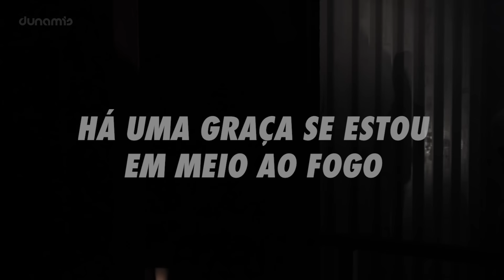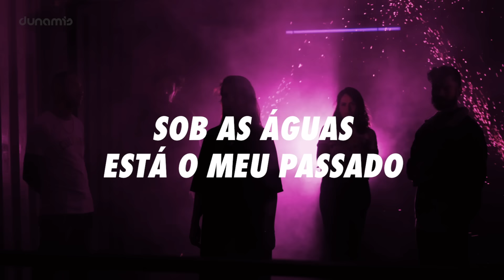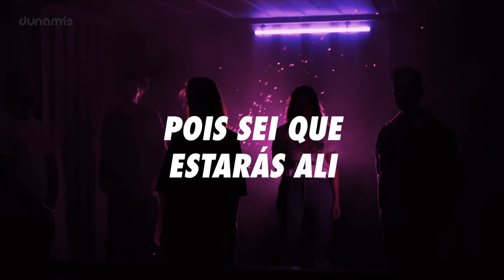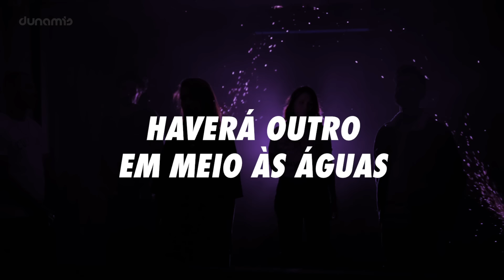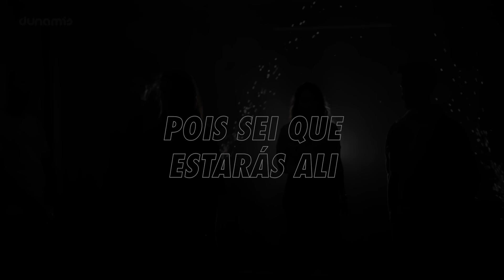Outro na Fornalha // Dunamis Sounds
Agenda Dunamis Music -  Preencha o formulário 👇
que nossa equipe retornará o contato o mais breve possível.

Agenda Dunamis Music - Preencha o formulário que nossa equipe retornará o contato o mais breve possível.

Outro na Fornalha

Há uma graça
Se estou em meio ao fogo
Outro caminho
Se nada me restou
Quando olho o que fez em mim
Onde estava e onde estou aqui
Eu sei, sozinho não estarei
Havia um outro na fornalha
Andando junto a mim
Havia um outro em meio às águas
Fazendo o mar se abrir
E se preciso ser lembrado
Como fui liberto em Ti
Há uma cruz que mostra o preço
Que Jesus pagou por mim

Há um outro na fornalha

Sob as águas
Está o meu passado
Nunca mais o pecado
Vai me escravizar

Se tropeçar no meu caminhar
Me levantarei, eu persistirei
Sigo em frente e ao mundo
Não vou me prostrar

Há um outro em meio às águas
Sei que o poder que vence a morte
É o poder que vive em mim

Vejo Tua luz sobre as trevas
Todo o mal se rende a Ti
Ouço o rugir lá do alto

Tua presença está aqui
Sinto o chão tremer sob os meus pés
As muralhas vão cair
Nada nos separa
Nada nos separa

Não há nome igual
Ao nome de Jesus
O que era, que é
E pra sempre será
Mesmo que não saiba o que virá
Sei que Tua verdade não falhará

Haverá outro na fornalha
Haverá outro em meio às águas
Quão bom Tu és pra mim
Me alegrarei em meio as lutas
Pois sei que estarás ali

Ficha Técnica:

Bateria - Arian Bocca
Baixo - Gustavo
Guitarra - Conrado
Piano, Pads, Synths - Gabriel Crespo, Debora Caires
Vozes - Rapha Gonçalves
Back Vocals - Danielle Vicentini
Produçao Mix e Master - Gabriel Vicentini

Letra e música por:
Joel Houston & Chris Davenport

Versão por:
Daniele Ventura, Jefferson Oshiro, Jonatas Félix,
Toni Romero, Sara Brito & Rafael Bitencourt

Produção: Big Wave Media
DUNAMIS SOUNDS

O Dunamis Sounds é uma vertente do Movimento Dunamis que carrega na música os sons do avivamento!

O DUNAMIS MOVEMENT é um movimento cristão, para-eclesiástico cujo foco é um avivamento sustentável. Nós buscamos DESPERTAR uma geração  para que ela venha ESTABELECER a Cultura do Reino de Deus na Terra e assim TRANSFORMAR a sociedade a sua volta.